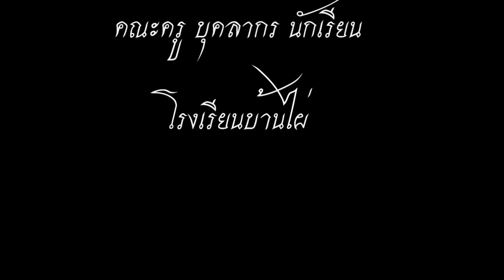ผอ.รังสรรค์ เถื่อนนาดี สพม.25 ขอนแก่น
สัมภาษณ์พิเศษ ผอ.รังสรรค์ เถื่อนนาดี สำนักงานเขตพื้นที่การศึกษามัธยมศึกษา เขต 25 จังหวัดขอนแก่น ในโอกาสเกษียนอายุราชการ ตุลาคม 2558